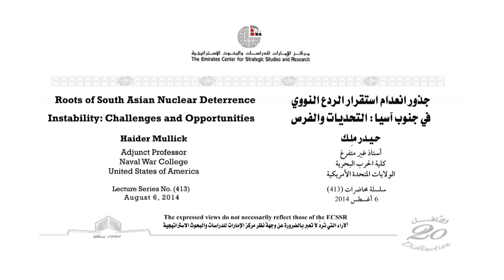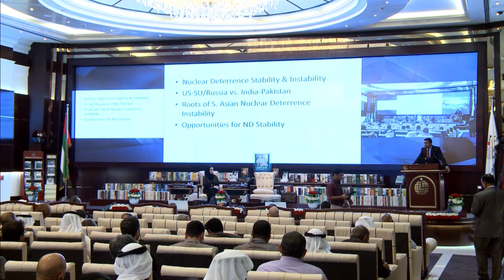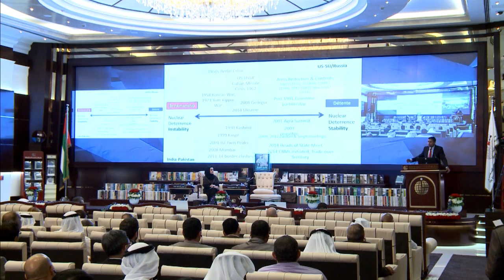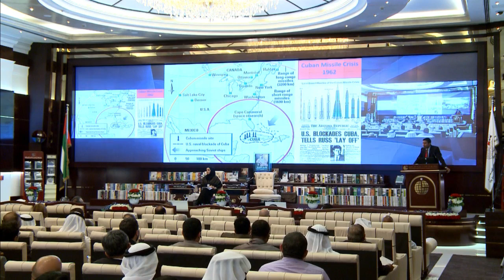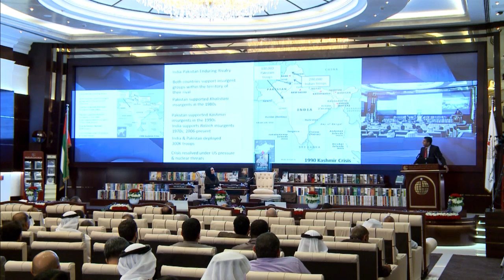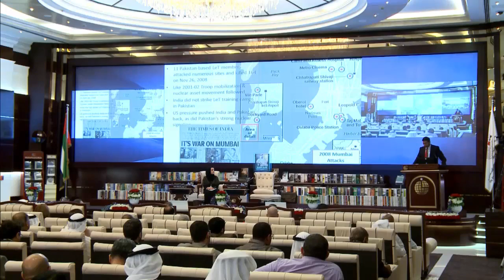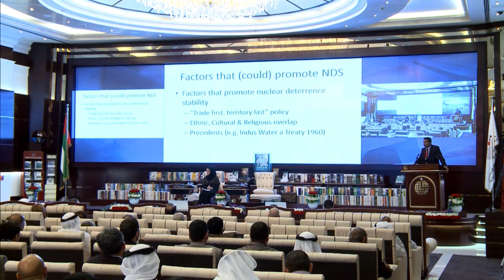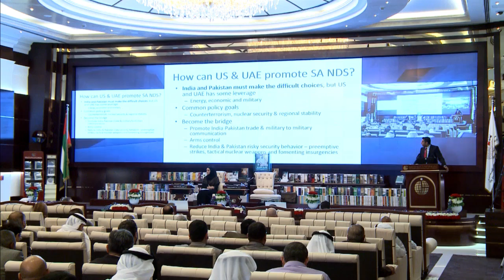Roots of South Asian Nuclear Deterrence Instability: Challenges and Opportunities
The ECSSR organized a lecture – Roots of South Asian Nuclear Deterrence Instability: Challenges and Opportunities – delivered by Haider Mullick, Adjunct Professor, Naval War College, United States of America, on Wednesday (6 August 2014) at the ECSSR office complex in Abu Dhabi.